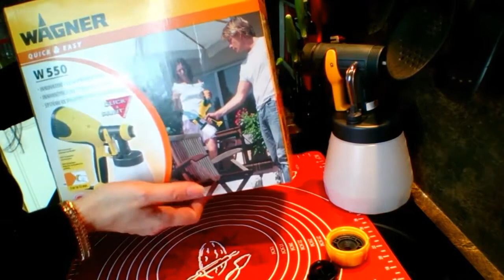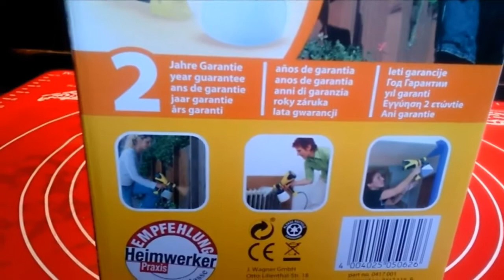Краскопульт Wagner W550 / Обзор (для покрытия тортов велюром и др)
Вы можете зарабатывать на YouTube на своих видео:
Подключайтесь к партнёрской программе :